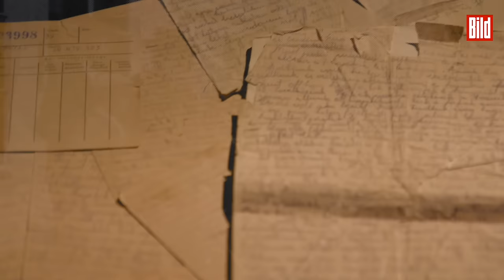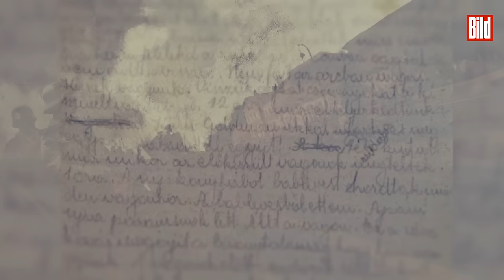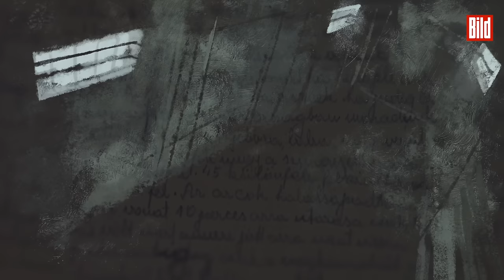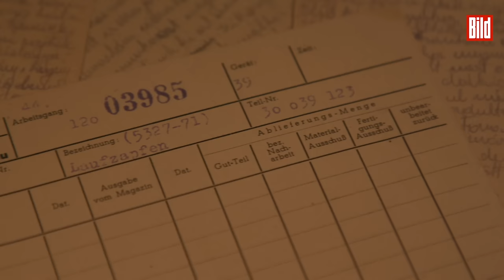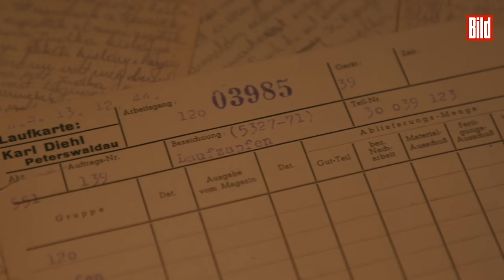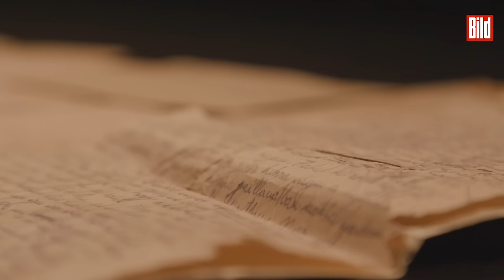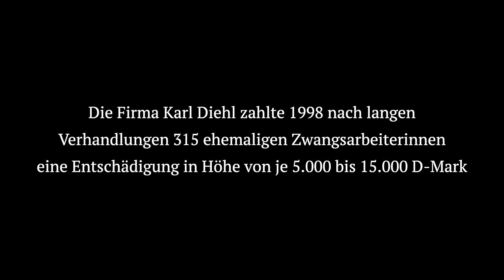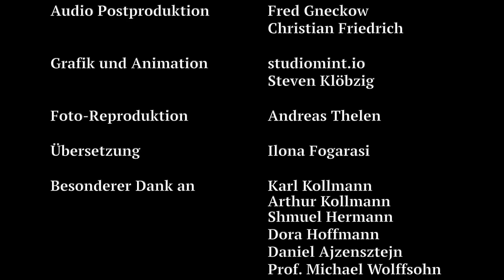Sheindi Miller-Ehrenwald | Das Tagebuch der KZ-Überlebenden | BILD Doku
Sheindi Miller-Ehrenwald (92) sitzt am Esstisch in ihrer Wohnung in Jerusalem, vor ihr 54 vergilbte Seiten. Halb zerrissene Zettel, andere so groß wie Postkarten, alle in mädchenhafter Handschrift eng beschrieben. Sie sind Sheindis Vermächtnis. Es sind 54 Seiten unfassbaren Grauens.